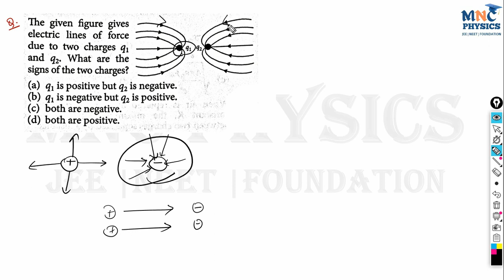the given figure gives electric lines of force due to two charges q1 and q2 || NEET Physics PYQs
35 Previous Year NTA NEET (UG) Physics, Chemistry & Biology Chapterwise & Topicwise Solved Papers

Disha 120 JEE Main Online (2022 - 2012) & Offline (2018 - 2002) Physics, Chemistry & Mathematics Chapter-wise + Topic-wise Previous Years Solved Papers

What you will get on this channel -
Physics Videos from 9th to 12th class
Physics videos for IIT | JEE | NEET